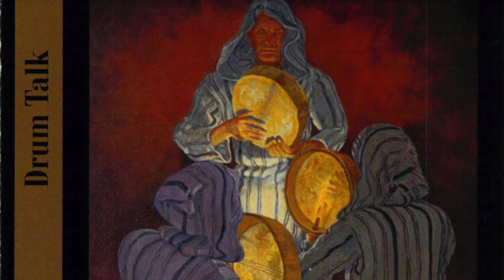Song: Garden City From Drum Talk composed by Reda Darwish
Reda darwish shares with you middle eastern rhythms, doumbek lessons, middle eastern music, middle eastern rhythms on bongos, belly dance performances, belly dance music and his music